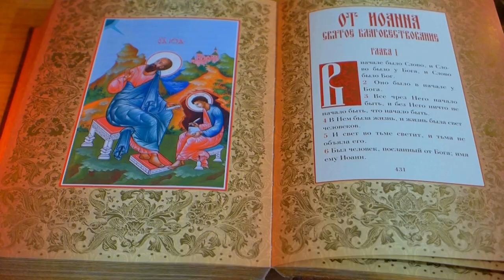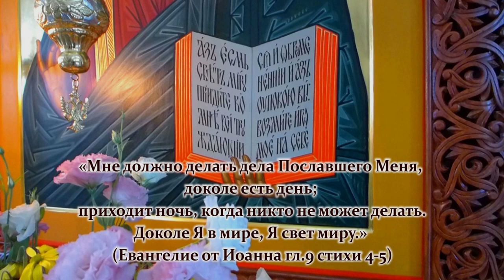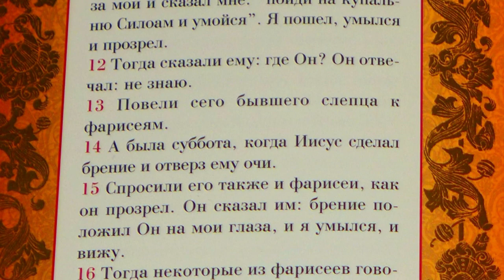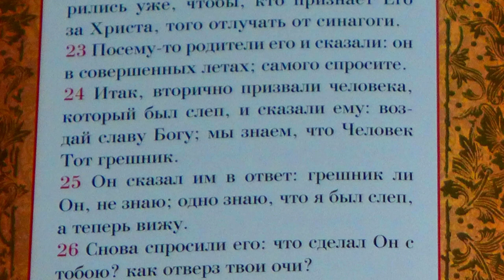«Диалог о православии» от 02.06.2021 (слепорождённый)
Значение глаз в жизни человека, где находятся духовные очи человека, почему Господь сотворяет слепому глаза из грязи, что символизирует плюновение . Тема передачи – исцеление слепорождённого.

00:44 притча ооб исцелении слепорождённого
05:54 место события исцеления и предыстория
11:06 о судах фарисеев над бывшим слепцом
13:02 о значении глаз в жизни человека
18:26 за какие качества Господь избирает людей?
23:19 о душевных очах
28:35 почему Господь делает слепцу глаза из грязи?
33:43 болезнь для славы Божией
37:15 зачем для исцеления нужно было умыться в Силоамской купели?
40:14 о делах Господних и дне спасения
48:04 мы - поколение слепорождённых